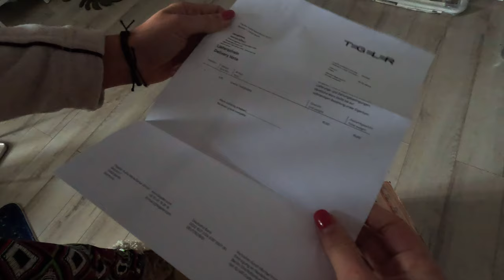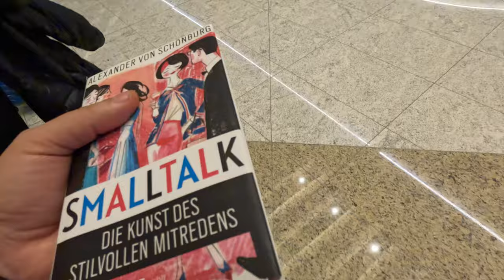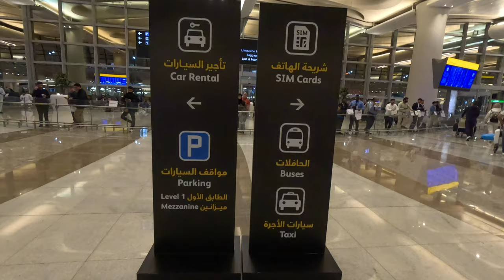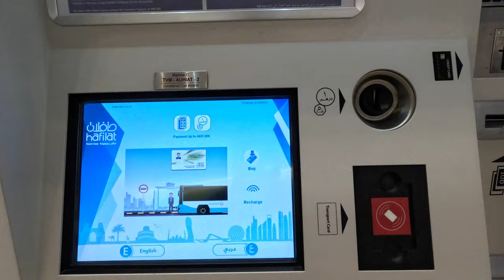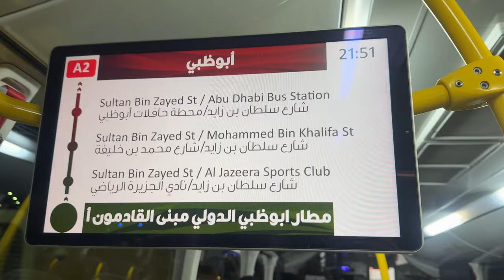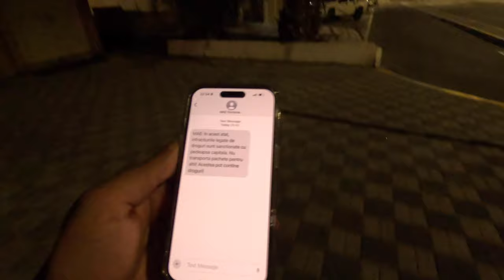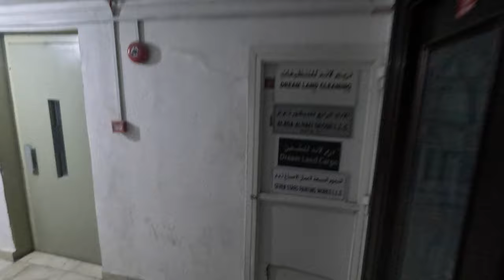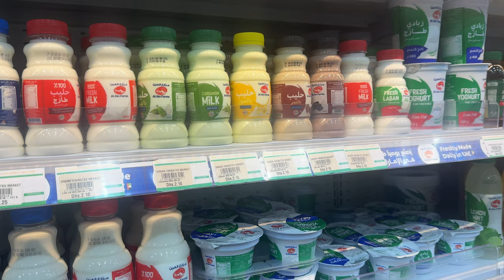🇦🇪 Ajungem în Abu Dhabi cu 40 Eur. 1 Eur de la aeroport în centru. Găsim cea mai ieftină cazare 20$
🇦🇪 Abu Dhabi este cunoscut pentru arhitectura sa modernă și inovatoare.

De la aeroport în centru se poate ajunge cu busul A2 care costă 4AED.

🇦🇪 Ianuarie 2024, UAE 🇦🇪

Călătoria continuă!